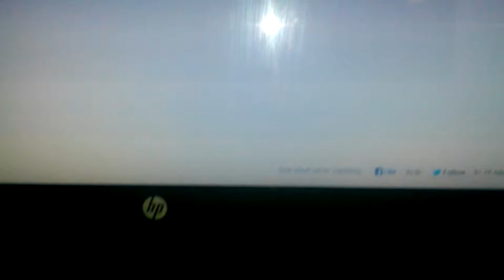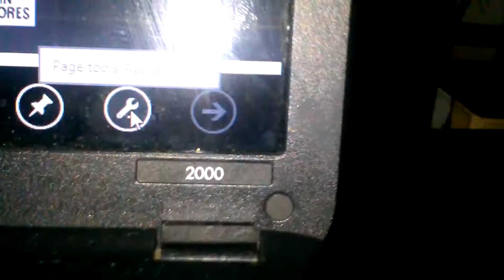Heres how you get to the desktop from win8.